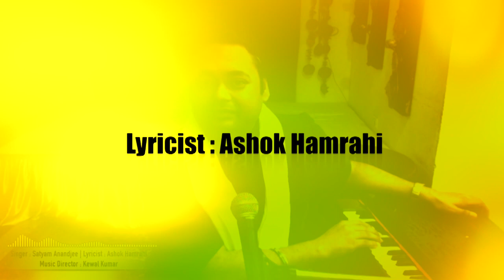Mere dil mein rahte ho /Satyam Anandjee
Ghazal : Mere dil mein rahte ho
                Khud ko tanha kahte ho
Singer : Satyam Anandjee
Lyricist : Ashok Hamrahi
Music Director : Kewal Kumar
Music Arranger : Ajay Soni & Satyam Anandjee